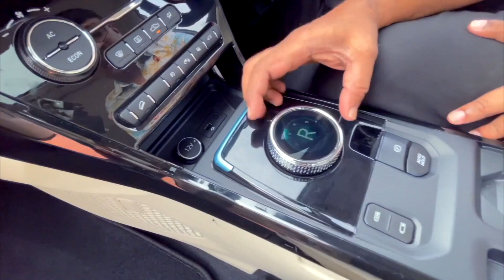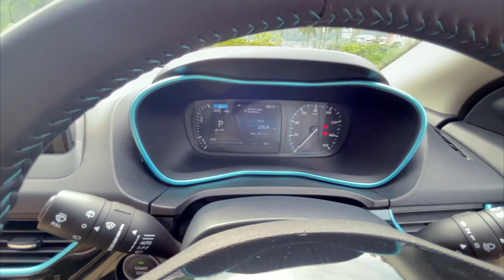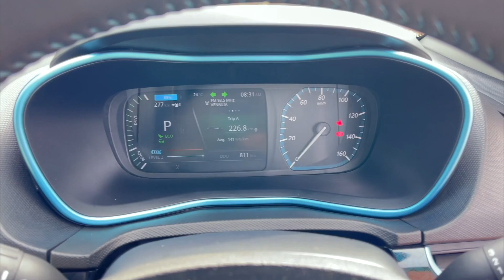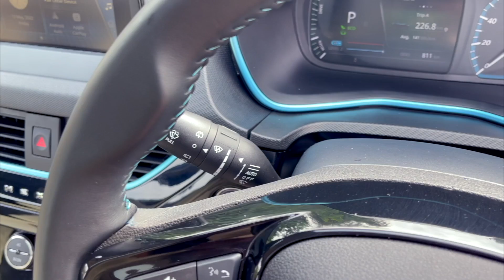ഒറ്റ ചാർജിങ്ങിൽ 437 കിമി ഓടുന്ന ടാറ്റ നെക്‌സോൺ ഇവി മാക്സ് | New Tata Nexon EV Max with 437 km Range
ഇതു വരെ ടാറ്റ നെക്‌സോൺ ഇ വി ഒറ്റ ചാർജിങ്ങിൽ ഓടിയിരുന്നത് 313 കി മി ആയിരുന്നെങ്കിൽ,പുതിയ മോഡലായ ഇ വി മാക്സ് ഒറ്റ തവണ ചാർജ് ചെയ്‌താൽ ഓടുന്നത് 437 കി മി.ടെസ്റ്റ് ഡ്രൈവ് വീഡിയോ കാണുക...
To apply for the 45th batch to study in Canada from Fair Future Get in touch with:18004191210,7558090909
Fair Future Overseas Educational Consultancy Private Limited, Ravipuram, Cochin 16
Office Hours : 10 AM to 6 PM